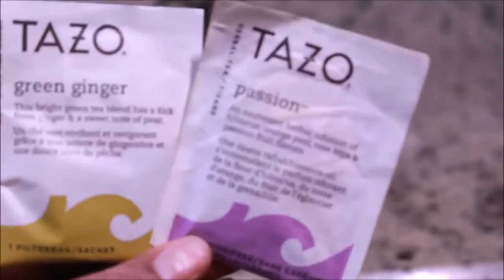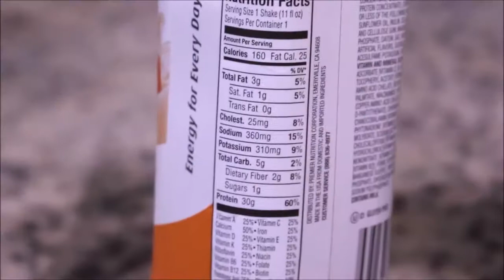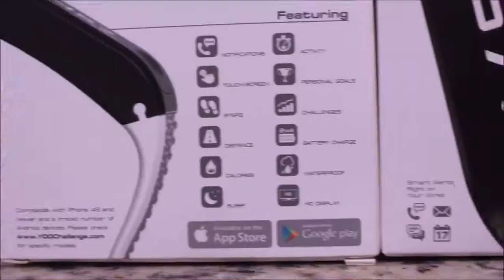Weightloss Transformation 2017 What I Ate Today High Protein Low Carbs